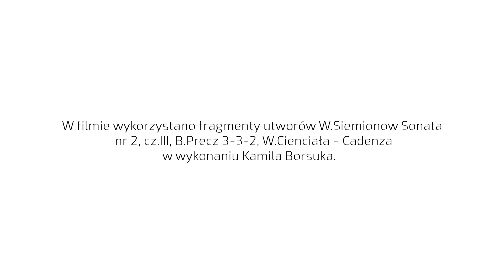Monika Czerczak - wokalistka i specjalistka do spraw promocji.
"Słucham, więc jestem " cykl filmowy o edukacji muzycznej osób niewidomych. Prezentujemy ZNACZENIE MUZYKI  - czyli trochę o edukacji, ale również  o tym jaki jest wpływ muzyki na życie osób z niepełnosprawnością wzroku i o tym jak osoby z niepełnosprawnością wzroku rozumieją  muzykę i dlaczego jest dla nich ważna.
Monika w swojej edukacji doświadczyła wszystkich możliwych systemów. Od małej szkoły na wsi do ośrodka dla dzieci niewidomych i niedowidzących. O każdym opowiada z dużym zrozumieniem. Uwielbia geometrię. Zna podstawy teorii muzyki i chociaż już nie gra na keyboardzie to potrafi sobie podegrać melodię albo akordy. Pozwala jej to lepiej rozumieć muzykę, kiedy śpiewa. Dużo ciekawych rzeczy mówi o byciu na scenie. Warto ich posłuchać.  Jej udział w projekcie zwanym roboczo "nutki 3D" miał ogromna wartość.  Finał tego projektu możecie Państwo zobaczyć tutaj
Dziś Monika  pracuje w fundacji, która zajmuje się organizowaniem życia muzycznego  dla osób z niepełnosprawnością wzroku.  Słucha też głośno muzyki  w swoim wrocławskim mieszkaniu i jest wdzięczna sąsiadom, że to akceptują. Dzień bez muzyki jest dla niej dniem straconym.
Film zrealizowano wiosną 2022 roku.